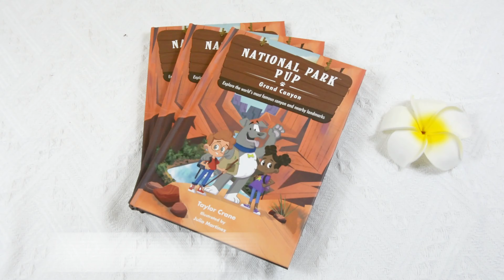Hard cover book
Hello eveyone，

Happy weekend! 🥳

I am Yoyo from King Fu color printing compamy.😄Do you need printing books?

CHOOSE KING FU, CHOOSE QUALITY!